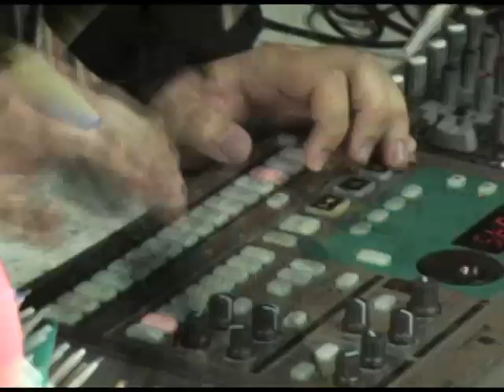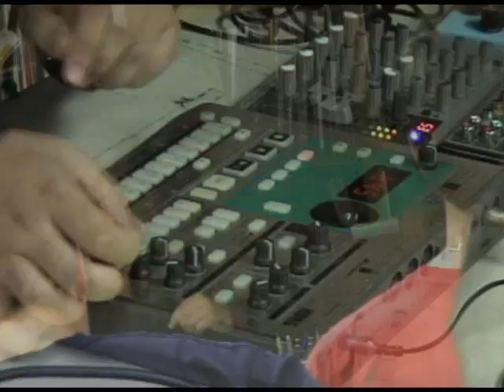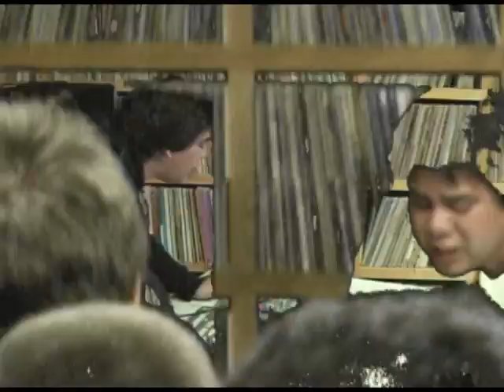TIK TIK - live at RRRecords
Stereo high quality. TIK /// TIK performs one of his classic noise ballads of heartache, done in his very best post-Elvis style, about lamenting the absense of a beloved voodoo dolly whom runned away and joined the Douglas Dumbrille fanclub which meets at an undisclosed location in Oxnard semi-anually on the anniversaries of the deaths of tabloid celebrities killed by falling stockbrokers. Special thanks to Egan Budd for filling-in on camera. More from this performance will appear on the next ScatterBrain JukeBox DVD on Statutory Tape.

And visit the TIK///TIK page on MySpace for additional confusion